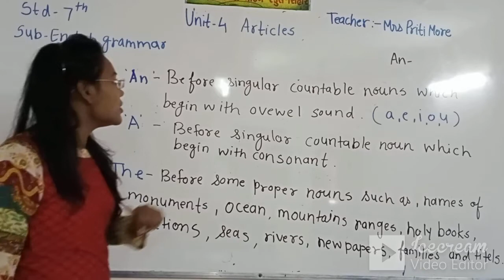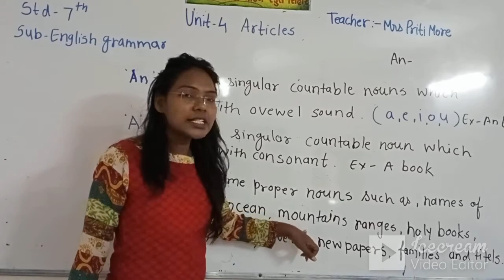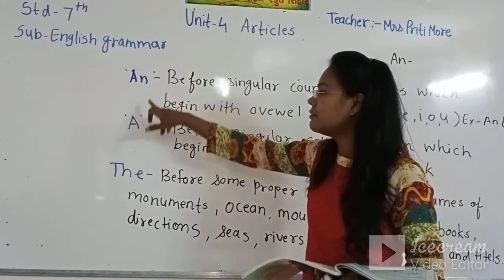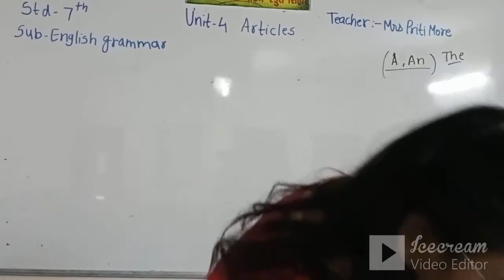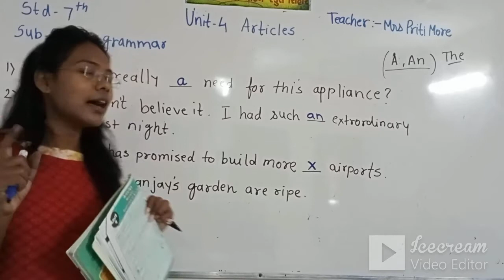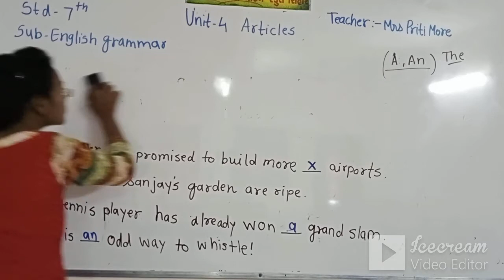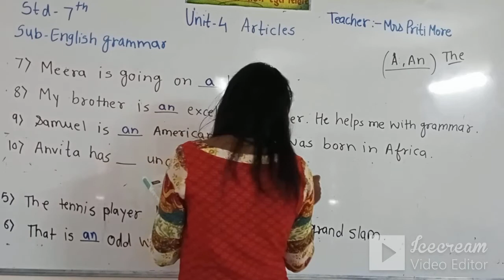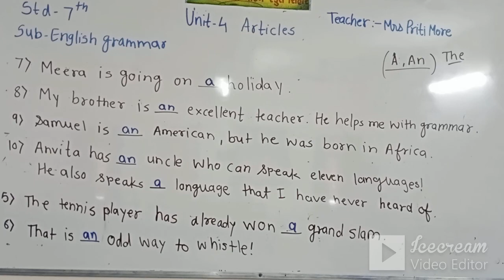STD 7 (ENG.MED) | ENGLISH | GRAMMAR | CH 4 | ARTICLES EXERCISE | TEACHER: PRITI MORE